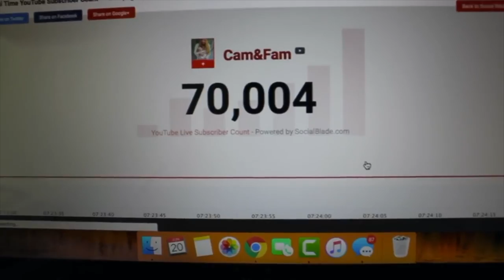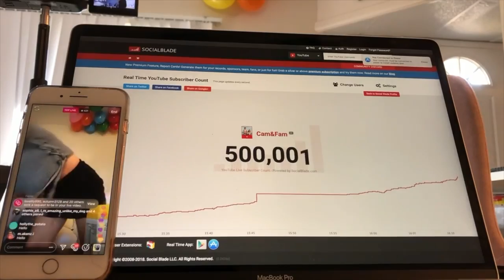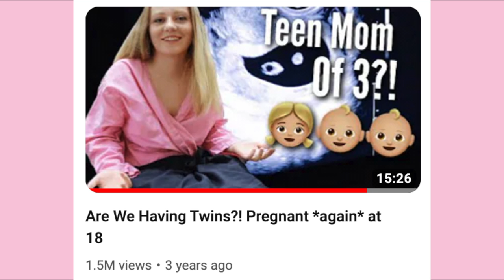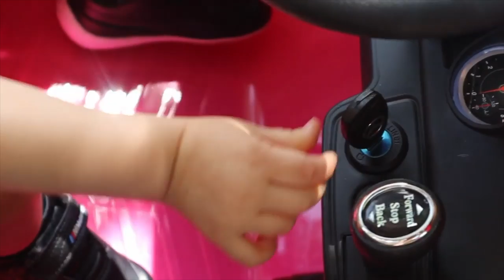The "Teen Mom Vlogger" Phenomenon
A video essay on teen mom YouTubers.

Intro Music: "If I Told You" Performed by Lois Mahalia, Written by EJ Cox